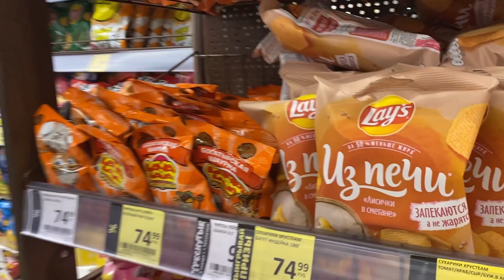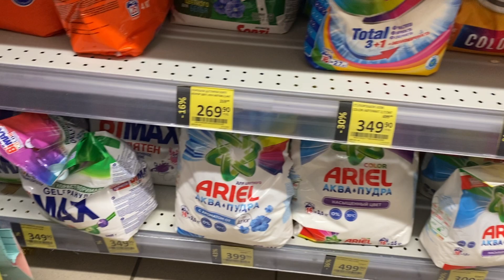वा वा क्या बना दिया शेफ लोगो ने रशिया मे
plzz hamare R.D..chauhanvlogs chennal ko aapna pyar jarrur de